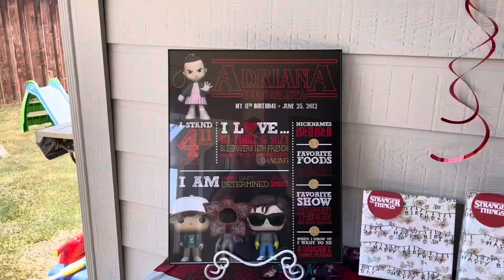My very strange 11th birthday party!!🥳🧌strangerthings